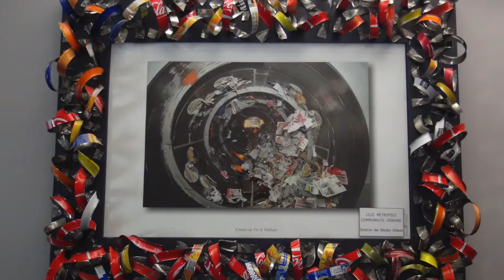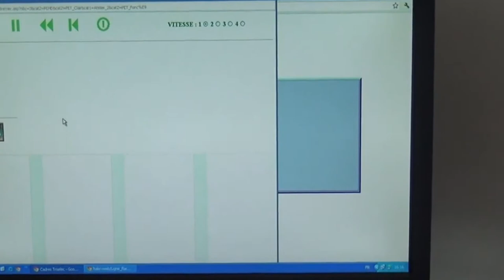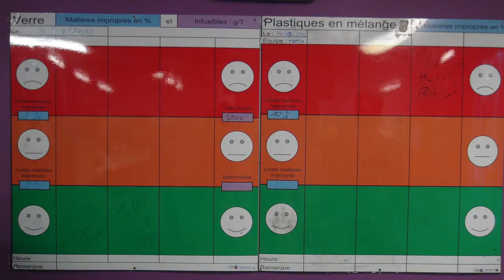Triselec trie les déchets, pas les salariés (France)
Triselec est une société qui s'occupe de la collecte, du tri et de la revente des déchets de la métropole Lilloise. Ses résultats en terme de valorisation des déchets sont parmi les plus élevés d'Europe. Elle s'appuie sur une politique de recrutement innovante : chaque demandeur d'emploi qui se présente est immédiatement embauché.